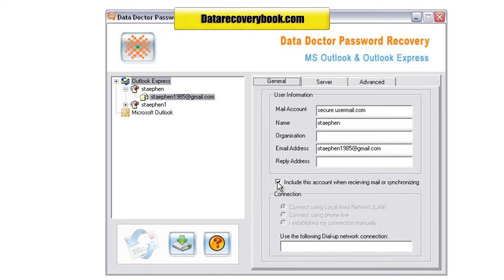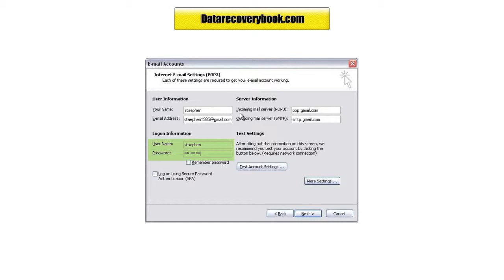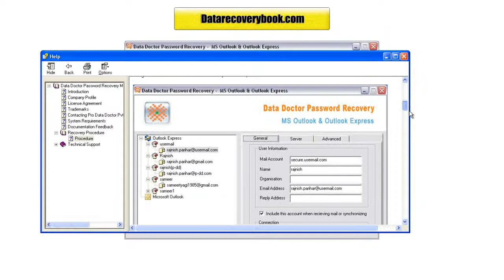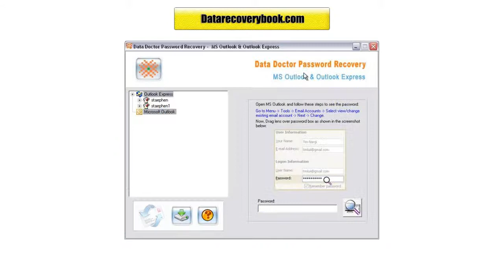Data Doctor outlook express recovery software